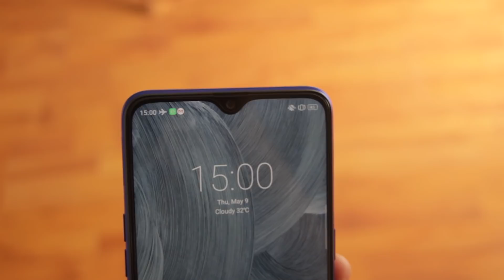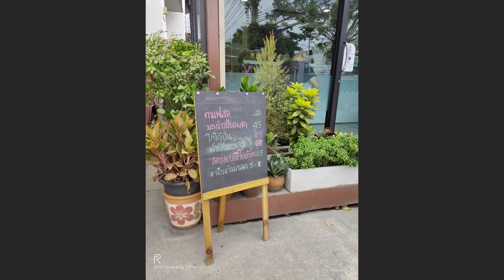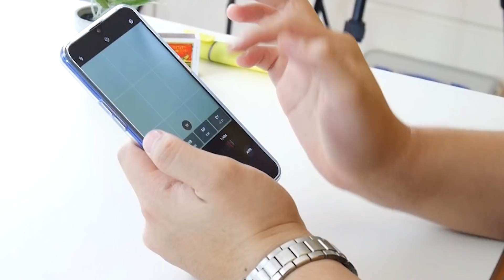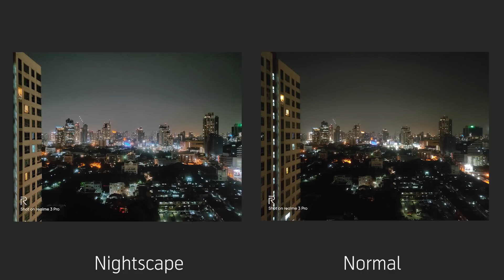รีวิวกล้อง Realme 3 Pro!! กล้องชัด สีจัดเต็ม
Realme 3 Pro (6/128GB)

เปิดตัวในราคาเพียง 8,999 บาท

🔥 ฟรี!! Eloop E36 / 12000 mAh (QC3.0)
🔥 ฟรี!! ถุงผ้า Sport Bag
🔥 ฟรี!! ขาตั้งกล้องมือถือ พร้อมเคสในกล่อง

สำหรับลูกค้าท่านใดที่ไม่สะดวกสั่งซื้อทางแพลตฟอร์ม สามารถสั่งจองโดยตรงกับทางเพจ Thai Super Phone ผ่านทางอินบ็อกได้นะคะ

1⃣ แจ้งชื่อ-ที่อยู่ เบอร์โทรศัพท์
3⃣ ปลอดภัย 100% รับสินค้า จ่ายเงินปลายทาง

[[ สเปคสินค้า ]]

ข้อมูลตัวเครื่อง
- หน้าจอ Dewdrop ขนาด 6.3 นิ้ว ความละเอียด Full HD+ และยังครอบทับด้วยกระจกจอ Gorilla Glass 5
- ระบบตรวจสอบลายนิ้วมือ (Fingerprint)
- ระบบจดจำใบหน้า (Face Detection)
- ระบบหมุนภาพอัตโนมัติ (Accelerometer)
- ตรวจจับแสงปรับความสว่างอัตโนมัติ (Ambient light)
- ระบบเปิด/ปิดหน้าจออัตโนมัติขณะสนทนา (Proximity)
- แบตเตอรี่ 3400 mAh รองรับ Fast Charge

ระบบปฏิบัติการ
- CPU : Snapdragon 710 AIE Octa Core ความเร็ว 2.2 GHz
- GPU : Adreno 616
- ระบบปฏิบัติการ: Color OS 6.0 based on Android 9.0 (Pie)
ตรง ระบบปฏิบัติการ เพิ่ม
- มีระบบ Hyperboost 2.0

มัลติมีเดีย
- กล้องหน้า AI : 25MP f/2.0 เซ็นเซอร์ขนาด 1.8μm
- กล้องหลังคู่ AI : 16MP + 5MP ( f/1.7 และ f/2.4 ) ใช้เซ็นเซอร์ Sony IMX519 ขนาด 1.22μm
- รองรับระบบ Night Mode, Ultra HD Mode
- รองรับการถ่ายวีดีโอแบบ Super Slow-Motion ที่ 960 fps
- รองรับการบันทึกวิดีโอ 4K

ข้อมูลเครือข่าย
- รองรับ 2 ซิม (แบบ Nano Sim)
- 2G: EDGE/GPRS
- 3G: HSPA+
- 4G

ระบบเชื่อมต่อ
- Wi-Fi 802.11 a/b/g/n/ac, Hotspot, Wi-Fi Direct, WiFi Display
- Bluetooth 5.0
- Micro USB 2.0
- Assisted GPS
- ช่องเสียบชุดหูฟัง 3.5 มิลลิเมตร

- แบตเตอรี่มาตรฐาน 4,045 mAh (Standard Battery)
- เทคโนโลยีเพิ่มความเร็วในการชาร์จ VOOC Flash Charge 3.0

- สาย Micro USB
- อะแด๊ปเตอร์ 5V4A
- คู่มือ
- เข็มจิ้มถาดซิม
- ฟิล์มกันรอย (ติดมาจากโรงงาน)
- เคสใส